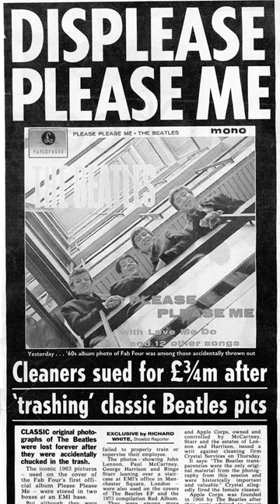How a Cleaner Destroyed Priceless Beatles Album Cover Negatives